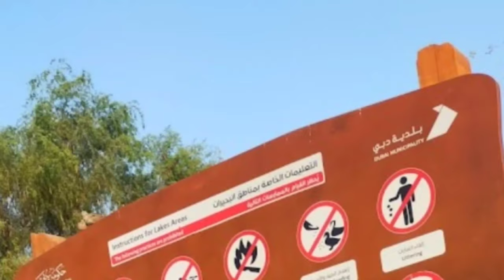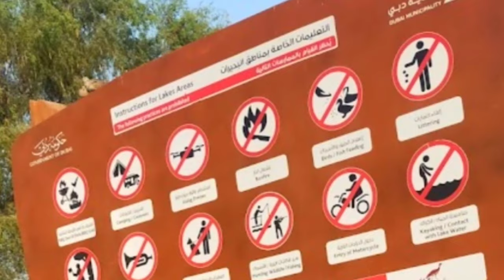Wildlife Delight! Camping with Birds, Ducks and Flamingo in Dubai.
If you want a place where surely be enjoyable for the whole family then Al Qudra lake is one of the best place in Dubai. Here you will see lots of wildlife like flamingo, ducks and migratory birds. You can do camping, barbeque or just a walk. And more importantly it is free :)